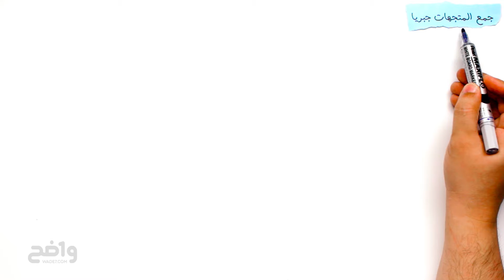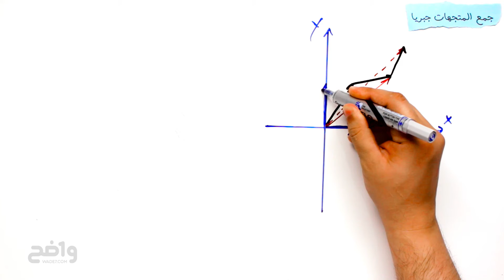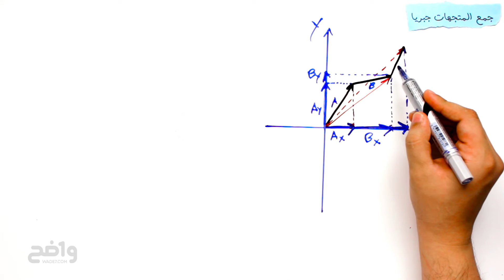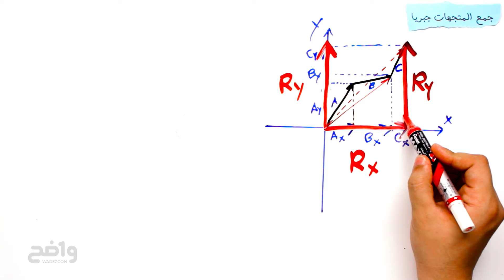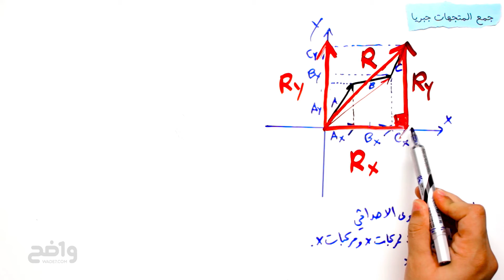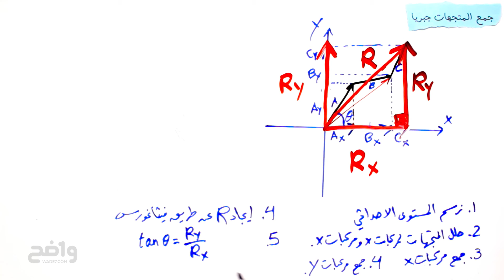Ph1 C5 L1D